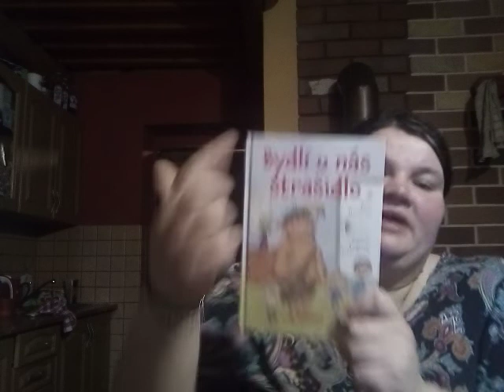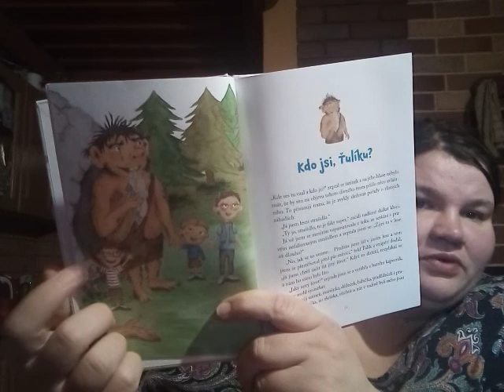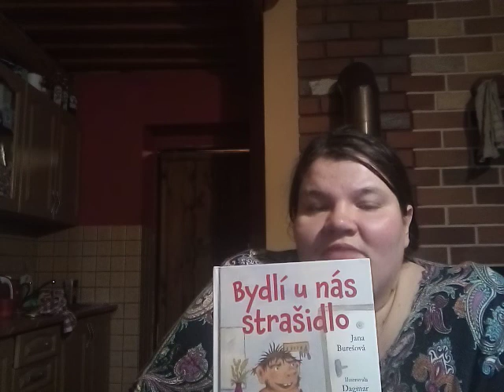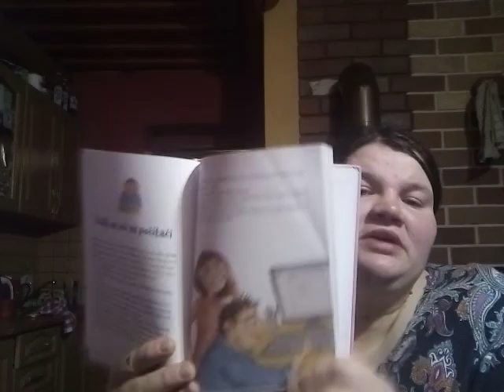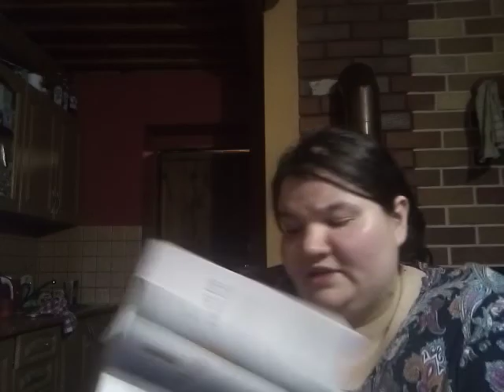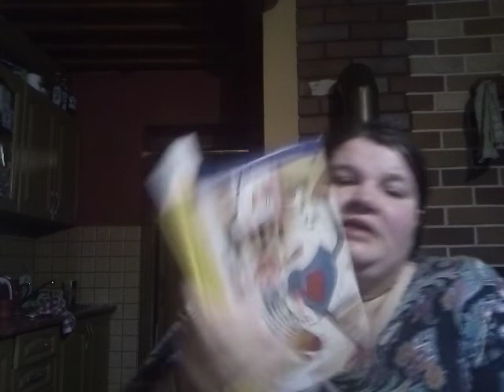Bydlí u nás strašidlo